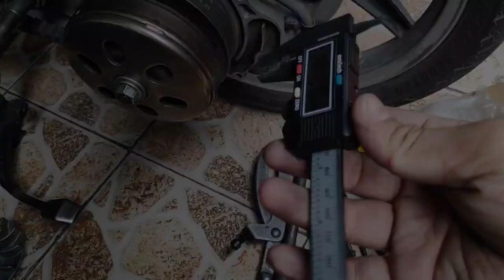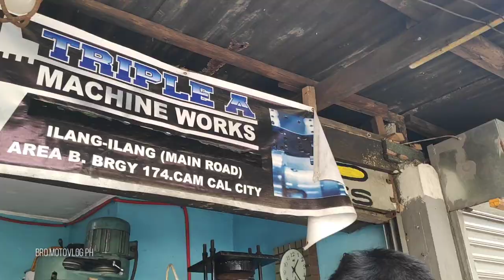GY6 | PAANO PAANGATIN ANG BELT SA TORQUE DRIVE | DIY | KALKAL 13.5